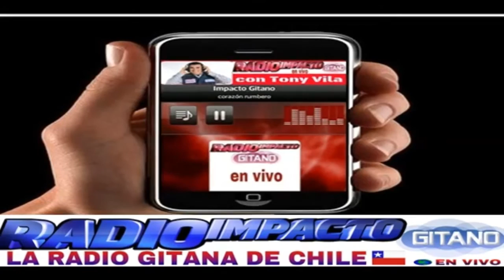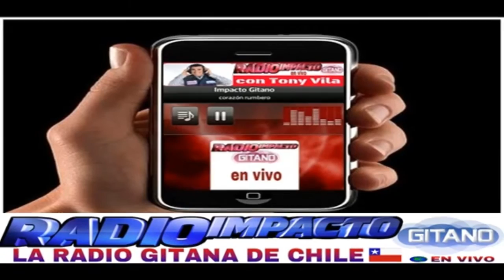RUMBERO DEL VIENTO LANZAMIENTO DISCO RADIO IMPACTO GITANO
Este es el Lanzamiento de su nuevo disco, con Rumbero del Viento “Metido en un Laberinto” de la mano de nuestro Director y Comunicador Tony Vila, en un contacto cercano sin pautas ni guiones, en forma exclusiva por la señal en vivo de Impacto Gitano “La Radio Gitana de Chile”
Escuchanos en nuestra exitosa Tercera Temporada de Entrevistas en vivo las 24 horas en Impacto Gitano "La Radio Gitana de Chile"